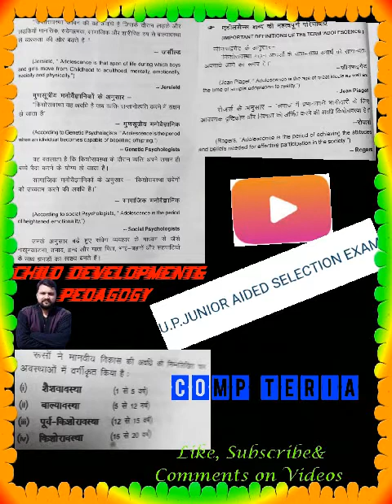vvv imp CDP uptet ctet u.p. aided jharkhand gk all competitive exam lectures comp teria comp teria✌